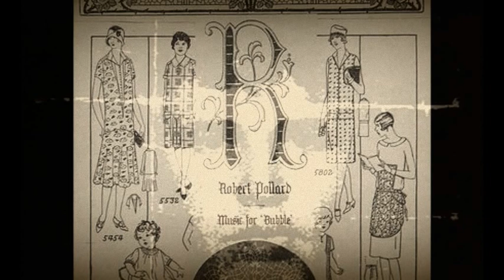Robert Pollard | All Men Are Freezing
All Men Are Freezing by Robert Pollard (Guided By Voices) from the Music For "Bubble" EP (2005). Written for the soundtrack to the Steven Soderbergh movie "Bubble". #36 in the Fading Captain Series